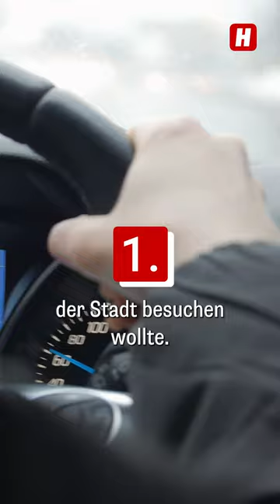Polizei stoppt älteste Verkehrssünderin aller Zeiten – Top News vom 14. März 2024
👵🚗 Die Polizei stoppte eine Frau, die über 100 Jahre alt war!